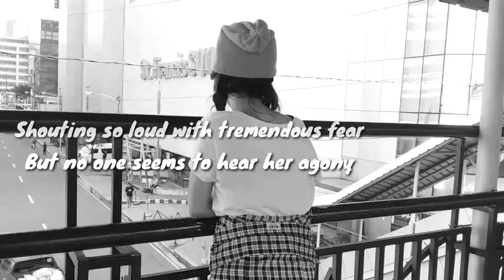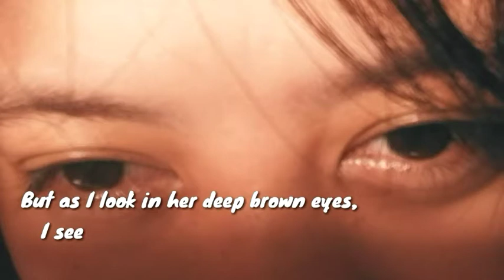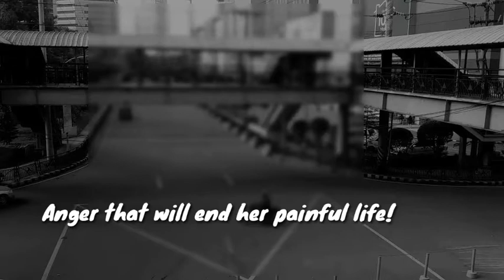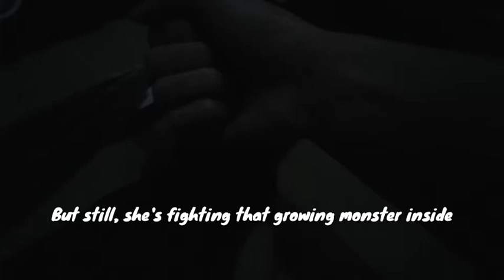Pretentious Smile (Song by Billie Eilish Listen before I go)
Especial thanks to the Videographer : Paul Borja
And Crissel Famorcan for lending her precious poetry.

"Pretentious Smiles"
By : Crissel Famorcan

I always see, I always hear
The falling drops of her rain-like tears
Shouting so loud with tremendous fear
But no one seems to hear her agony
No one seems to see her eyes full of anxiety,
Her Depressed mind, Depressed soul and her depressed body

No one knows because she used to pretend
No one knows because she always lend
A helping hand together with her smile
That Makes my world stop in just a while.
But as I look in her deep brown eyes,
I see her most sacred secret:
She's living in a world as cold as Ice
But with her smiles, everything looks perfect.

I adore her for being too strong
In hiding those pains with her smiles for so long
I adore her for being there for everybody
Even though she's tired of all those craps
She still manage to be that "Somebody"
And do all of those crazy stuffs.
It hurts a lot when I see her that way
'Coz I know that she's getting worse each day
The monster inside her is slowly getting stronger
Eating her heart:Filling it with anger
Anger to this world that she's living in
Anger to every one and every little thing
Anger that will End her life In just one night!
Anger that will end her painful life!
But still, she's fighting that growing monster inside
And like all the years that passed,
Behind her Pretentious smiles is the place where she used to hide.